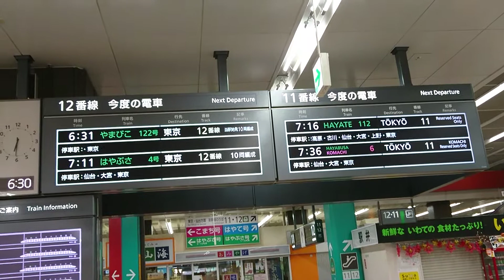東北新幹線、盛岡駅、12、11番線、電光掲示板